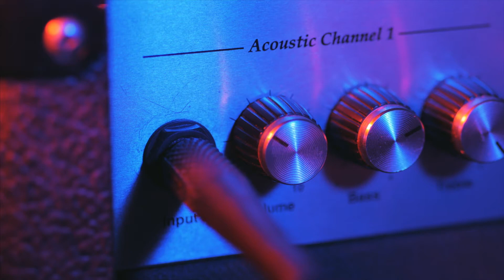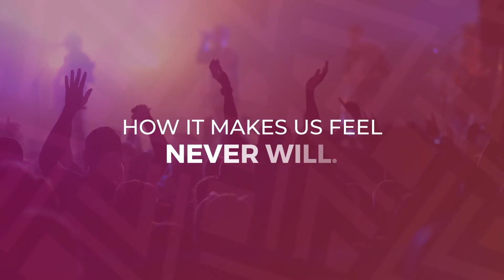Build a relationship with your money - Kwesta AMPD Masterclass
In this episode, we bring you one of South Africa's most iconic hip hop stars, Kwesta, in this once-in-a-lifetime AMPD Masterclass by Old Mutual

In this episode he talks about:

- Surviving lockdown
- How to think about your money
- Failed investments